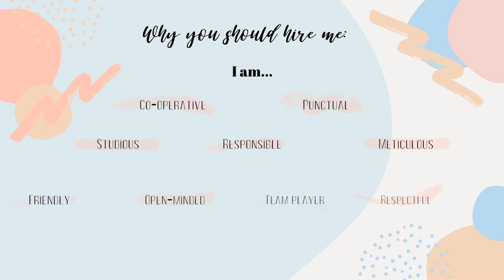Video Resume by Rachel Cheung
Hello, this is my video resume. I hope you enjoy watching!